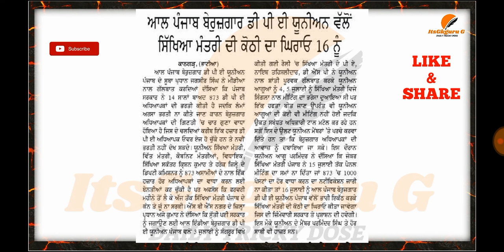D.P.E Vacancies 2020 Increased👌|| PUNJAB DPE POST|| PU||GNDU|| PUNJAB EXAMS|| ਡੀਪੀਈ ਆਸਾਮੀਆਂ ਚ ਵਾਧਾ👌👌